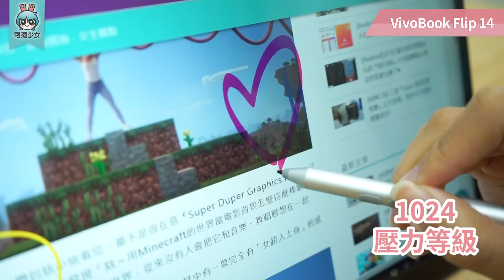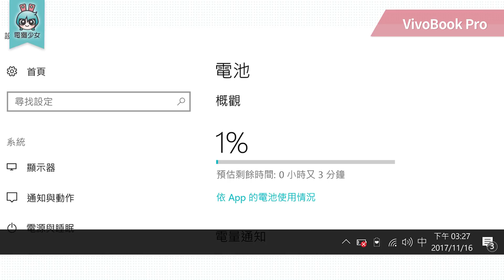華碩VivoBook系列大比較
VivoBook 系列是名副其實的輕薄時尚機
拿著它們有種我也是許瑋甯的感覺嘿嘿
不過VivoBook們之間要怎麼分辨?
你到底適合哪台VivoBook呢?
趕快看影片有解答喔!!

影片製作: 小依、YU